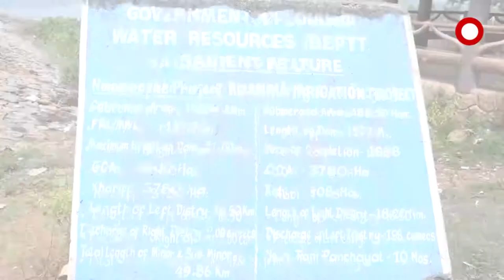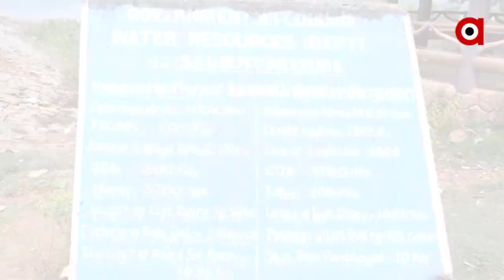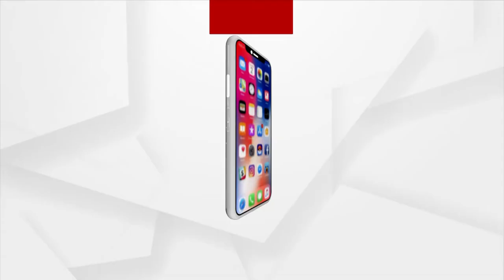ବିସ୍ଥାପନର 40ବର୍ଷ ପରେବି ସୁଧୁରିନି ବିସ୍ଥାପିତଙ୍କ ସମସ୍ୟା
ନୟାଗଡ଼ ଜିଲ୍ଲା ଦଶପଲ୍ଲାସ୍ଥିତ କୁଆଁରୀଆ ନଦୀବନ୍ଧ ପ୍ରକଳ୍ପ ବେଳେ 1981 ମସିହାରେ ବିସ୍ଥାପିତ ହୋଇଥିବା ପ୍ରାୟ 500ପରିବାର ଆଜିବି ନିଜର ମୌଳିକ ସୁବିଧା ଓ ଜମିପଟା ପାଇଁ ଜାରି ରଖିଛନ୍ତି ସଂଘର୍ଷ I